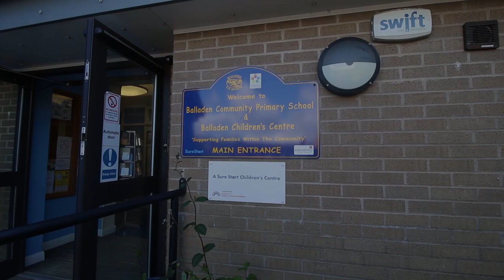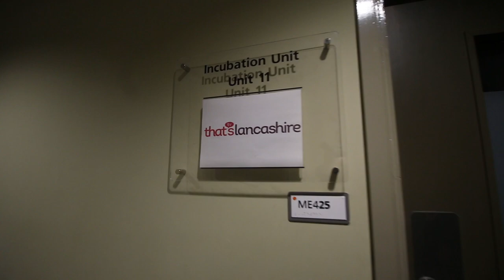Fairplay 'Seeing Stars' Tour - Final Days